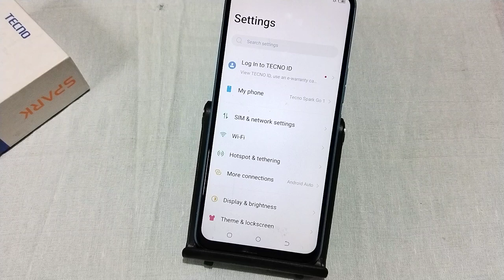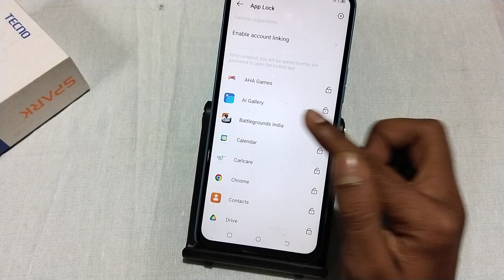Tecno Spark Go 1 gallery lock kaise lagaye, how to lock gallery in tecno, how to set app lock in tec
Tecno Spark Go 1 gallery lock kaise lagaye, how to lock gallery in tecno, how to set app lock in tecno, app lock settings